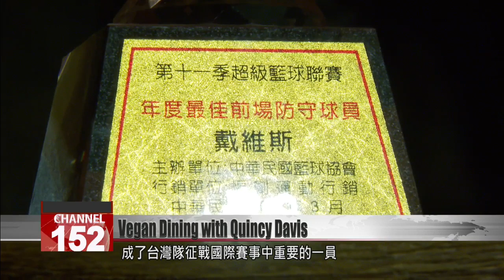Basketball MVP opens a vegan restaurant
Quincy Davis first came to Taiwan in 2011 to play in the local Super Basketball League. After helping his team clinch its first championship title in 2012 and being named Most Valuable Player, he renounced his U.S. citizenship and obtained Taiwanese citizenship. Three years ago, he became a vegan and saw a dramatic improvement in his health. Now he''s even opened a vegan restaurant. Formosa News spoke to Davis about his restaurant and his life in Taiwan. The chef turns on the stove and drops meatballs made with beans and grains into the tomato sauce. Noodles and meatballs are boiled together until they’re ready to eat. Slice the bread, place on the stove for two minutes, and then add lettuce and the meat patty to the bread. This restaurant’s special, “Q Burger," is no ordinary burger. This meat patty is made using chickpea, mushroom, quinoa, and black bean. The menu, which includes burgers, spaghetti, desserts and more, is wholly vegan.The owner of this vegan restaurant is professional basketball player. Davis first came to Taiwan in 2011 to play in the local Super Basketball League. After helping his team clinch its first championship title in 2012 and named Most Valuable Player, Davis played for Taiwan’s national team. In 2013, he renounced his U.S. citizenship and became a Taiwan national. He has played a major role in elevating the international competitiveness of Taiwanese basketball. Besides a passion for basketball, he also has a passion for healthy eating. He became vegan three years ago, and he says that turning vegan changed his life.Quincy DavisVegan restaurant owner The biggest effect that it’s had is that it’s given me a big boost of energy that I needed for sports. So I’m able to last longer, I’m able to run a bit faster. No more sleepless nights. I have no choice but to say I want this for everybody. So why not open a restaurant so that everyone can experience the positive side effects that I had. It’s a lot of preparation because with vegan food, all of it is fresh, it needs to be. The preparation goes the day before, the night before. Whether it’s going to the market to buy fresh produce and it takes a lot of preparationNow as a vegan restaurant owner, he says the transition has been difficult, but he credits his management style to the leadership skills he had learned as a player on the court.Quincy Davis Vegan restaurant owner Being a team leader is what I prefer to call it. It has definitely been challenging because now the different changes, the different things that you do here affects everybody. The key to success is definitely positive energy, positive attitude, and love. I think a lot of our food is the presentation, it is very important.It’s been six years since his naturalization and it’s his ninth year of living in Taiwan. Aside from playing basketball, Davis also travels around Taiwan to mentor children. In 2016, he led a summer camp organized by an English cram school. He spent two weeks with a group of Taiwanese children in his hometown of Los Angeles. Quincy DavisVegan restaurant owner I’m very passionate about the youth here. I think it’s very important because the youth are our future. So with that being said, I want to try to teach them the right way to take care of their body, and the right way to live a healthy lifestyle, and the right way to care about the environment. It’s still warm beautiful people. The safety hasn’t changed. It’s still one of the safest places in the world that I have ever traveled to.As a proud Taiwanese, Davis hopes to inspire the younger generation through sports and education.